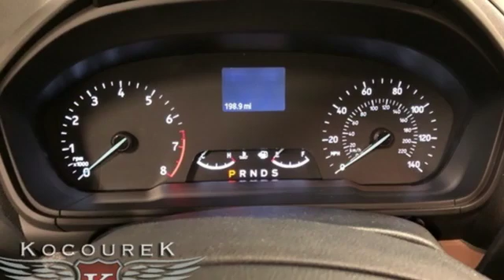New 2018 Ford EcoSport Wausau, WI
Year: 2018
Make: Ford
Model: EcoSport
Trim: S
Engine: I4
Transmission: 6-Speed Automatic
Color: Gray
Interior: Medium Light Stone
Stock #: 0760F
VIN: MAJ6P1SL9JC244769
2018 Ford EcoSport S Smoke Metallic I4 * Power Locks *, * Power Windows *, * Cruise Control *, EcoSport S, 4WD, Equipment Group 100A. 23/29 City/Highway MPG Price includes: $3,000 - Retail Customer Cash. Exp. 01/02/2019

Address:
2727 North 20th Ave